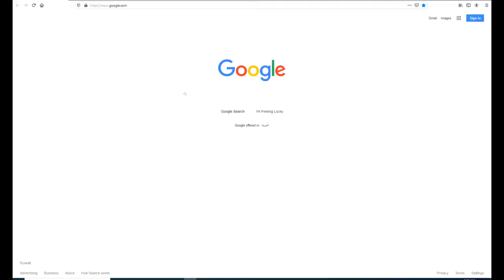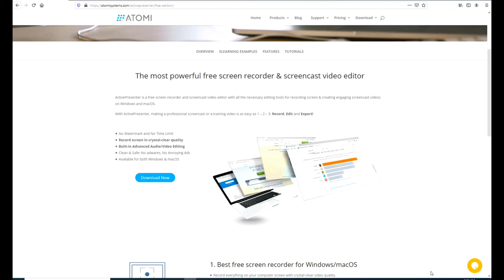Screen recording software | activepresenter